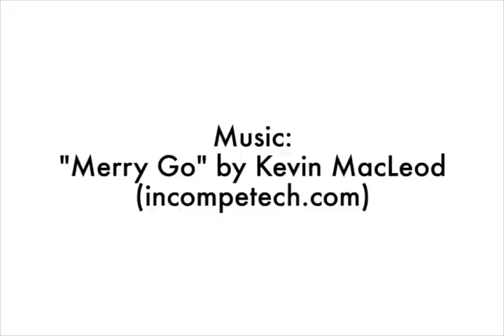Scone Motion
Tribune photojournalist August Kryger put together a cinemagraph of Julie Sexten making scones at Flour Girls Bakeshop in Ashland.  This video consists of more than 600 images!